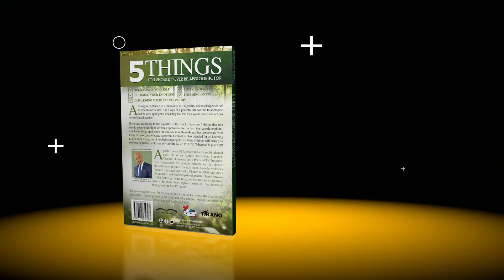Apostle Simon Mokoena Prayer Partner Invitation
10 November 2018 The Capital Hotel Menlyn Main , Pretoria